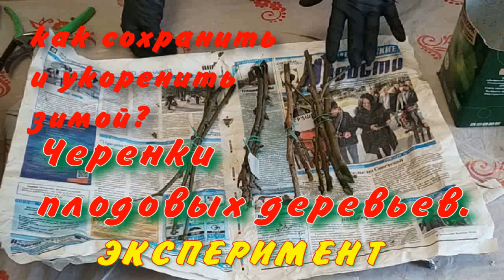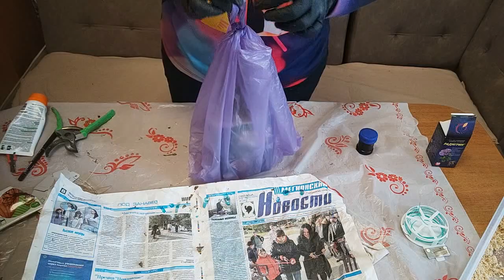Как сохранить и укоренить черенки плодовых деревьев?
Telegramm Росток. Мегион. Рассада, цветы, советы